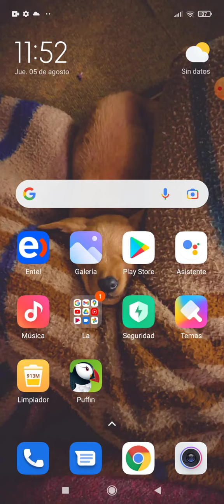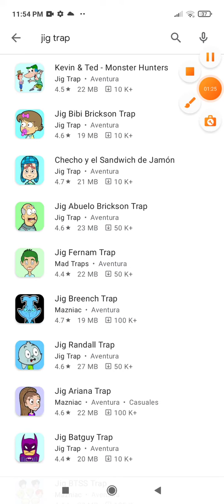cómo descargar juegos de inkagames